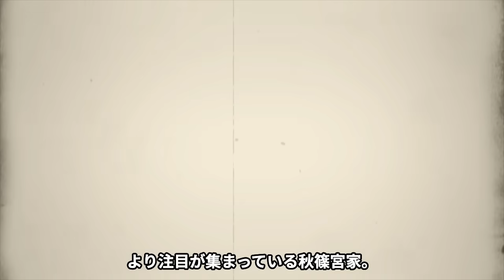秋篠宮文仁親王が次女・佳子さまから絶縁された真相...未婚宣言をされた家族の確執に言葉を失う...『秋篠宮家』当主が豪遊生活に使用する耳を疑う金額...皇室の明らかになった資産額に驚きを隠せない...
今回の上映する人物は、秋篠宮文仁親王。

秋篠宮文仁親王は、日本の皇族。

皇嗣。秋篠宮家当主。御称号は礼宮、お印は栂。

身位は親王。敬称は殿下。勲等は大勲位。皇室会議議員。

明仁（第125代天皇・上皇）と美智子（上皇后）の第2皇男子。

徳仁（第126代天皇）の皇弟、黒田清子（清子内親王）の次兄。